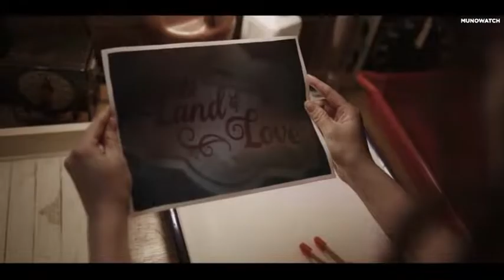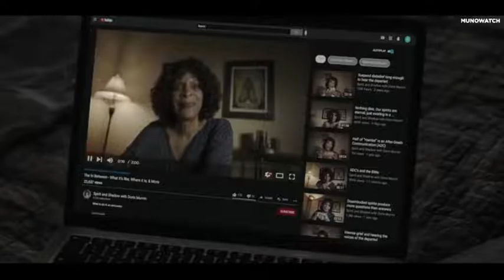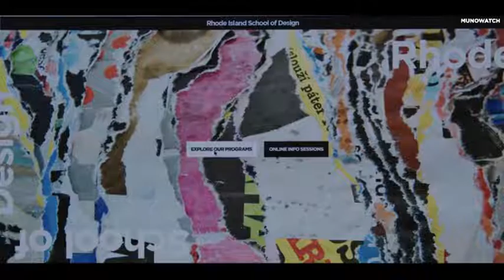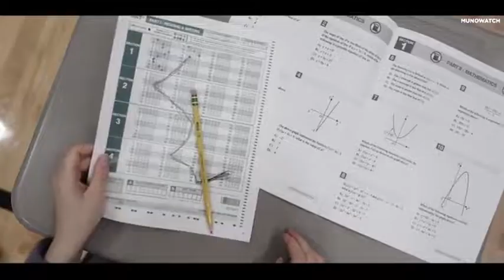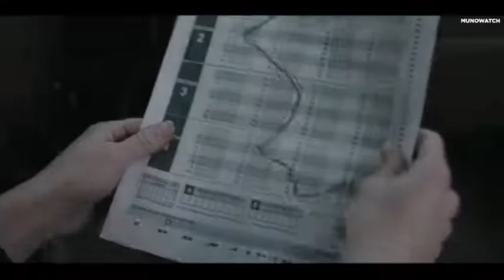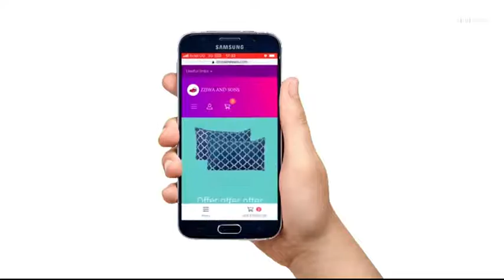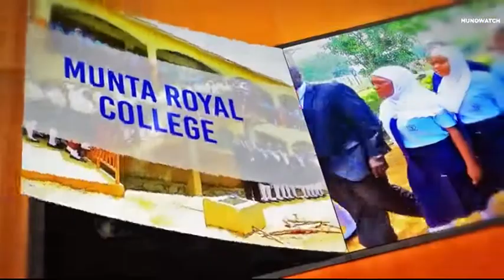romantic Luganda Translated The In Between by Vj Junior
Romance and comedy.
New York lawyer Carly Whitten (Cameron Diaz) lives by strict rules when it comes to romantic relationships, but when she falls for suave, handsome Mark King (Nikolaj Coster-Waldau), she begins an affair with him. A surprise visit to Mark's home reveals that he is married to devoted housewife Kate (Leslie Mann). Carly and Kate direct their hurt and anger toward Mark, and when they discover yet a third woman (Kate Upton) caught in his web of lies, the three join forces for revenge.